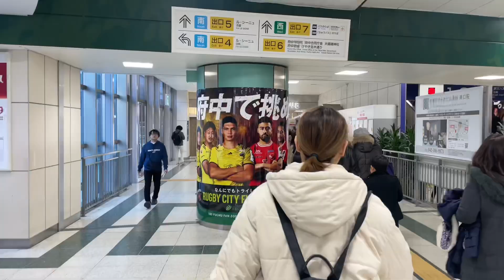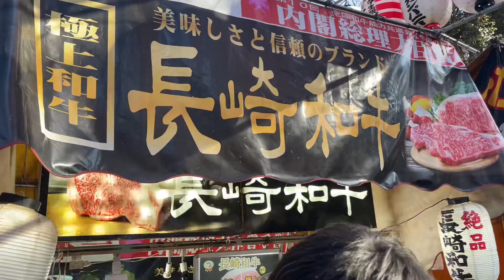新年一発目から神社で食べ歩き！府中にある大国魂神社が最高すぎた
♥ドキドキライブ♥
ID  7677771
🌙さわ🌹

リアルタイムでさわとお話しよう👍